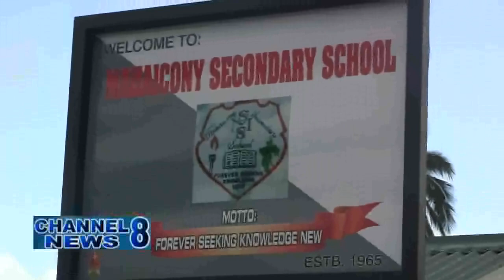Voters Turned Out Early At The Polls In Regions 5 and 6